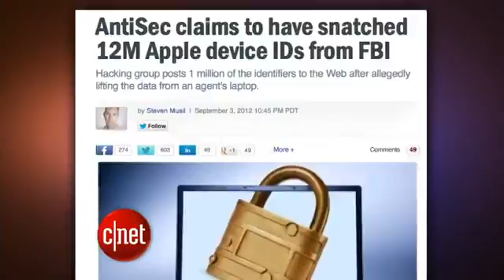Apple User Data Uncovered by Hackers Video82